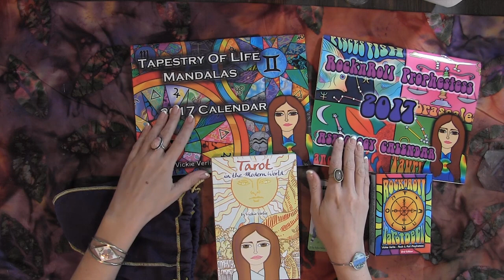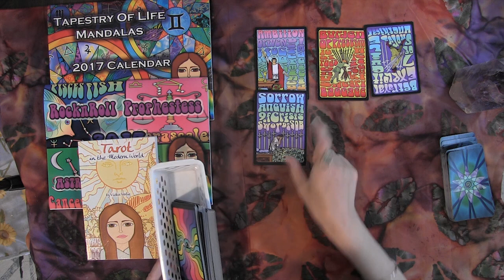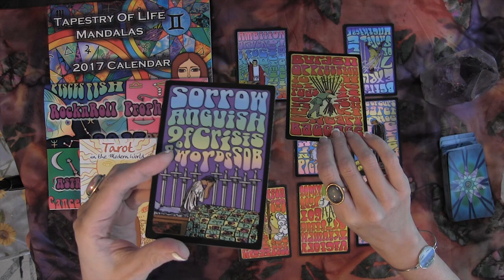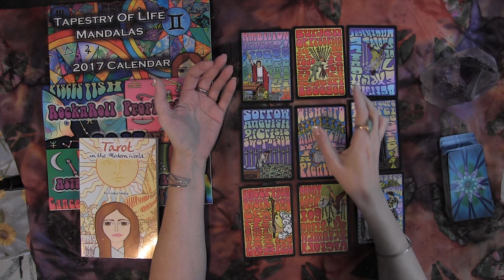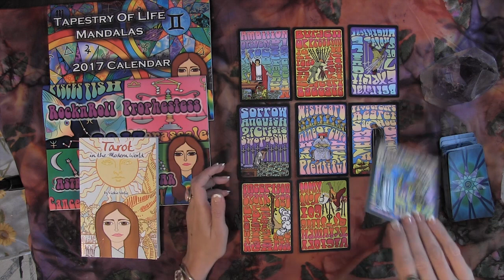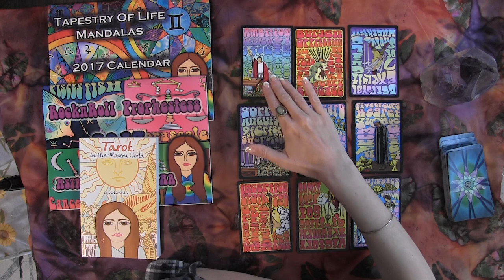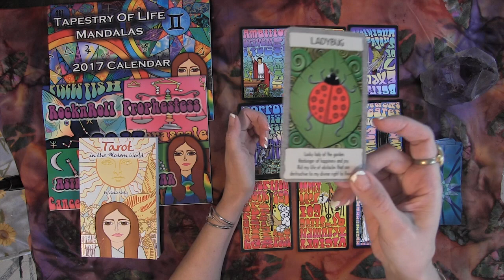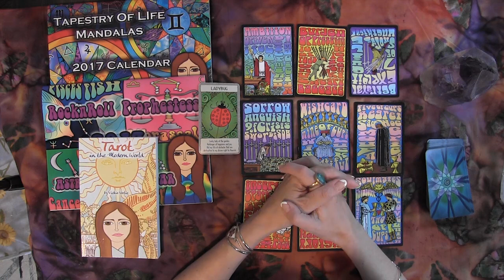SCORPIO JANUARY 2017 Tarot psychic reading forecast predictions free